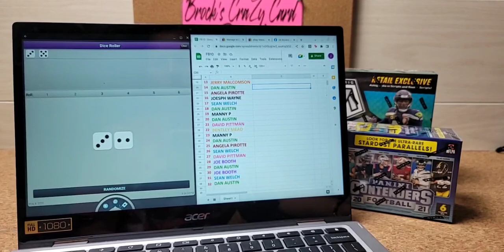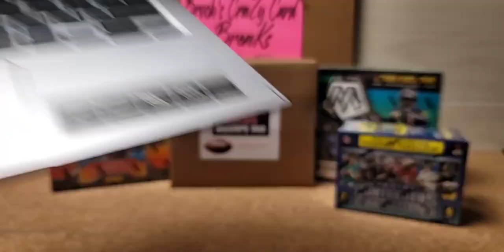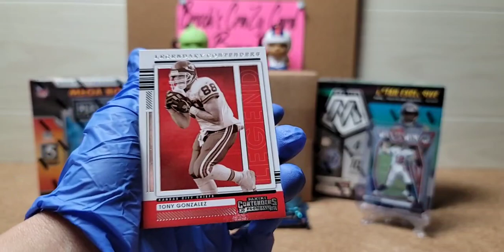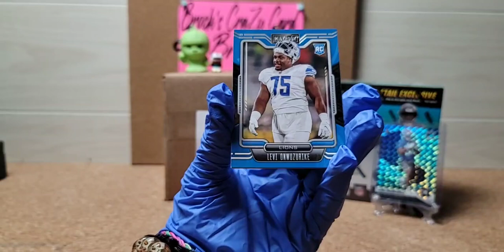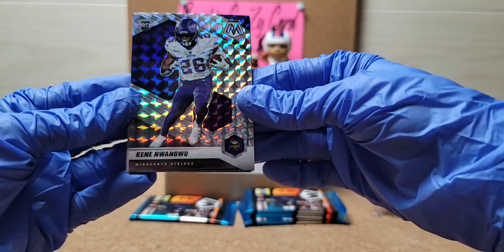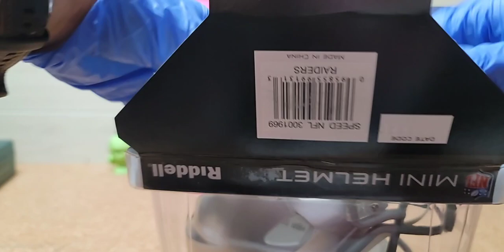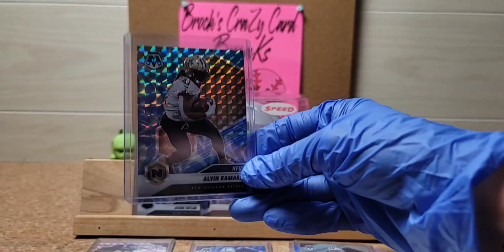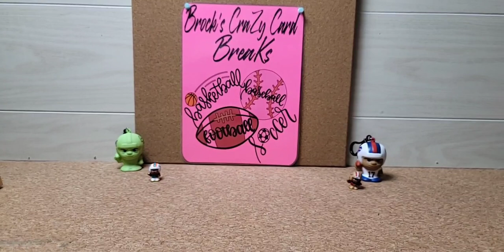Break#FB10 LET'S GOO Pull some FIRE!